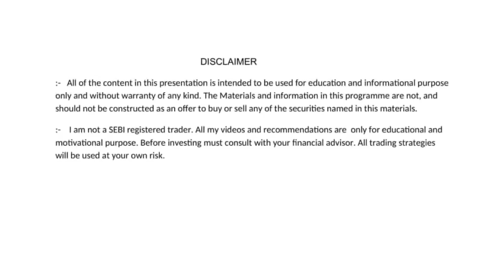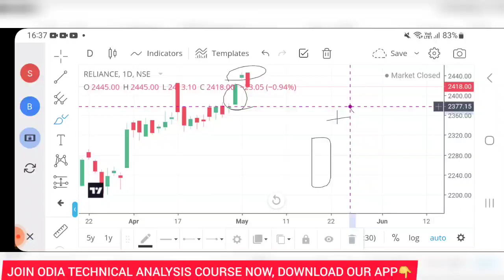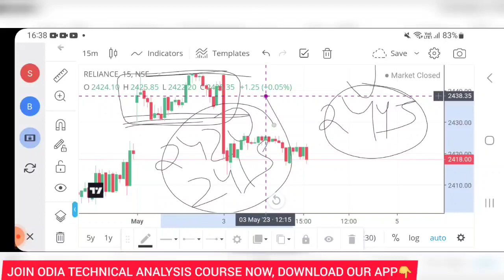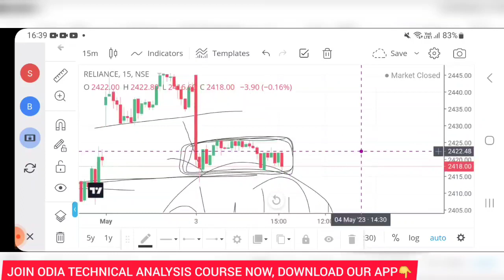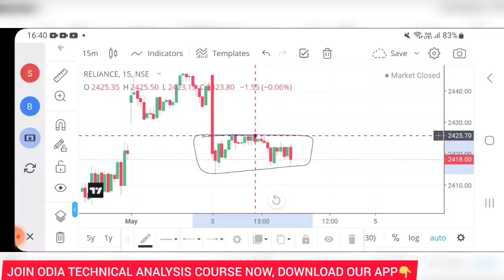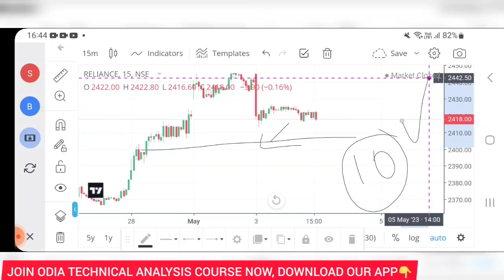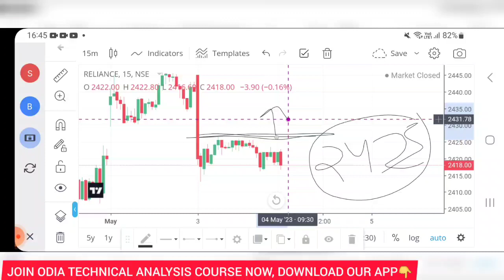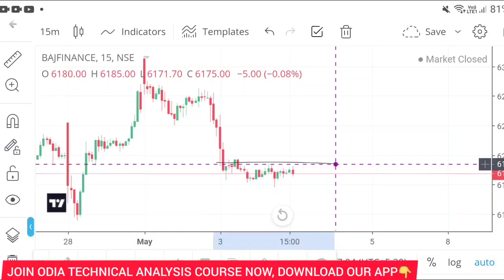EP - 141 | Today Profit 10,000?| ଷ୍ଟକ୍ ମାର୍କେଟରୁ କିପରି ରୋଜଗାର କରିବେ | Odia Vlog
OPEN DEMAT ACCOUNT WITH ZERODHA NOW VIA OUR LINK AND GET BENEFITS FROM SKH

NUMBER 1 BROKER OF INDIA

or

share market
stock market
intraday
intraday tips
trading
how to income money from online
share market

                         Sudhansu Sekhar